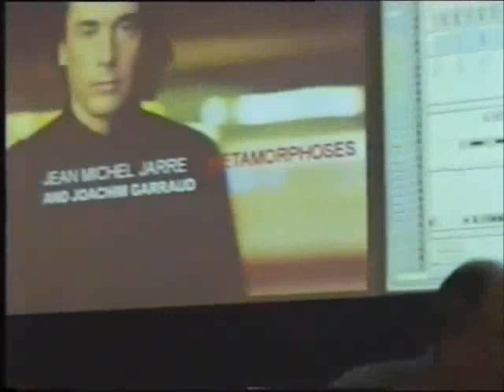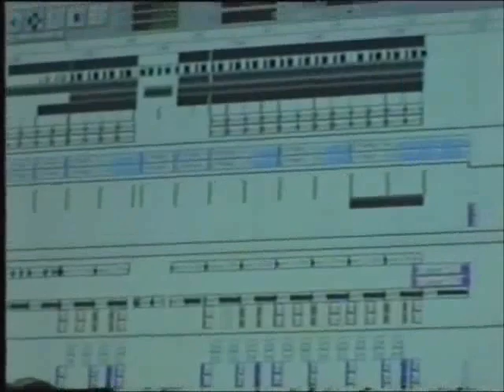Jean Michel Jarre Konferansıe